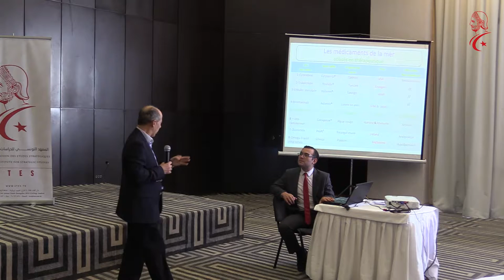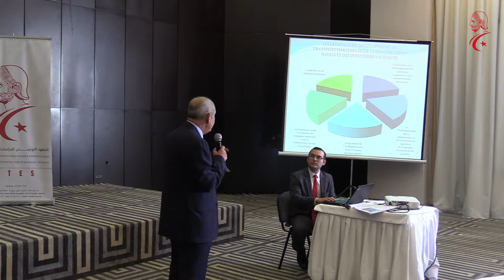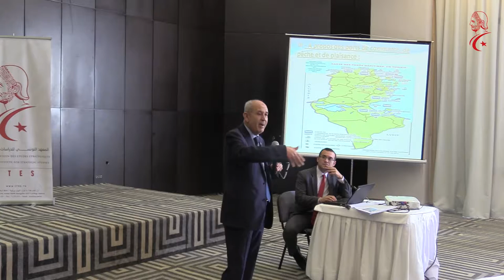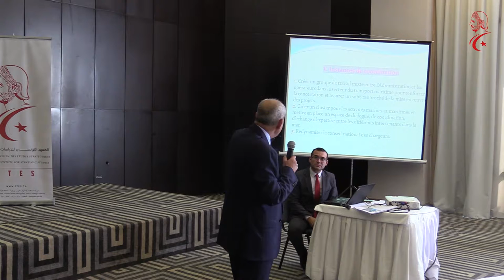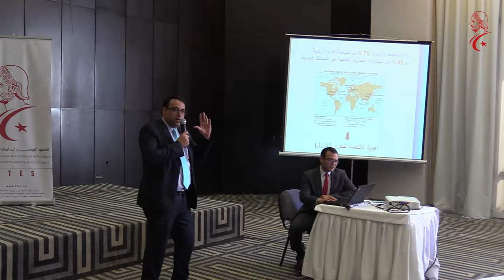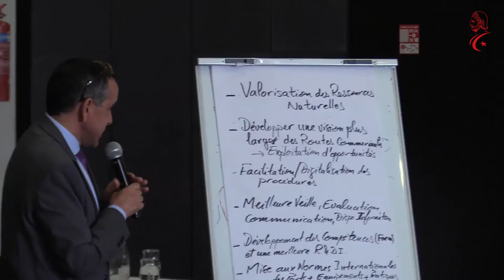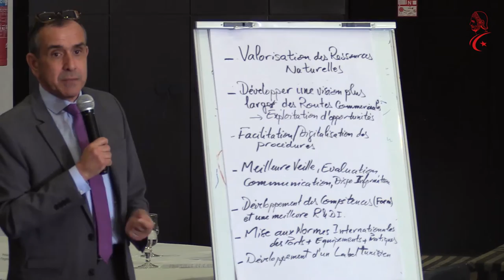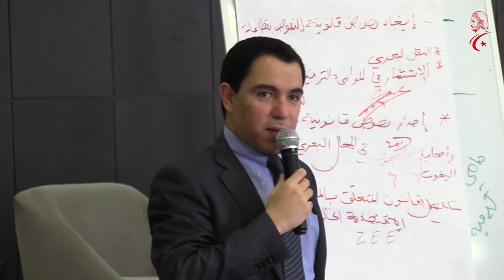فعاليات ندوة " الاستراتيجية البحرية في تونس" الجزء الثاني